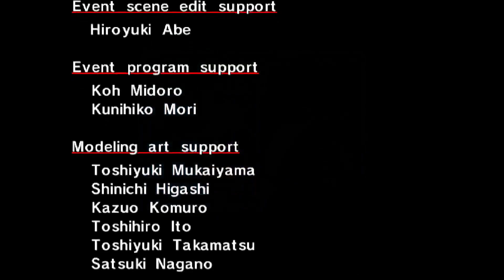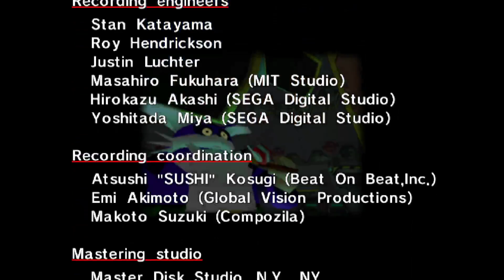A Bad Playthrough of Sonic Adventure Part 5: Big's Story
Froggy is a green piece of shit.

SONIC ADVENTURE, the sega dreamcast game that everyone loves. This is actually my second playthrough of this game.

Recorded via OBS

Played via RetroArch (This is why sometimes the models look weird)

my internets

Google Plus: rest in peace Google+